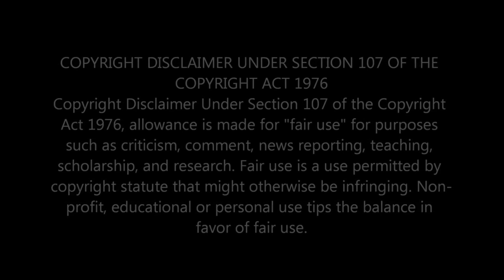CARRY ON (ANGRA) COVER BY TOMMY JOHANSSON | EPIC GUITAR SOLO & POWERFUL VOCALS! | REACTION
Experience the electrifying rendition of 'Carry On' by Angra, masterfully covered by Tommy Johansson! Immerse yourself in this epic performance featuring stunning guitar solos and powerful vocals that will leave you in awe. Don't miss this incredible musical journey!

                                 Greater Accra,Ghana.